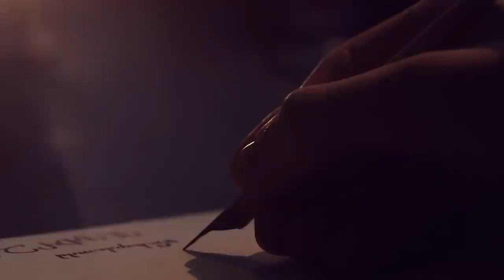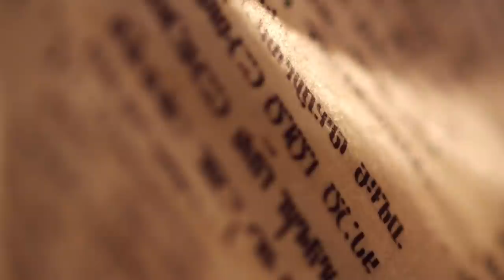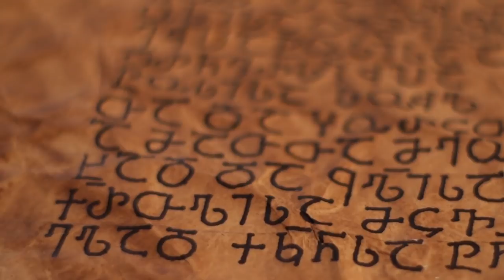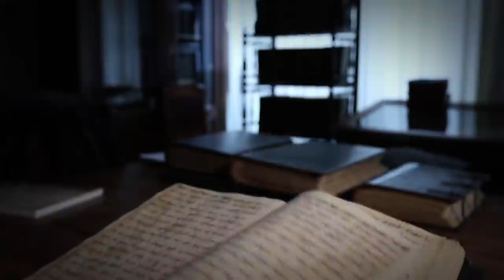ГРУЗИН, КОТОРЫЙ ПРАВИЛ ОСЕТИЕЙ! ДАВИД СОСЛАН!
Давид Сослан — аланский царевич, муж и соправитель царицы Тамары, главнокомандующий войсками в период наивысшего расцвета феодальной Грузии. Происходил из грузинской династии Багратионов.

Находясь рядом с Тамар, Давид многое сделал для грузинского государства. Он прожил жизнь, богатую военными сражениями и борьбой с врагами Грузии.
Долгое время боролся с экспансией сельджуков, которые стремились завоевать  территории Грузии.